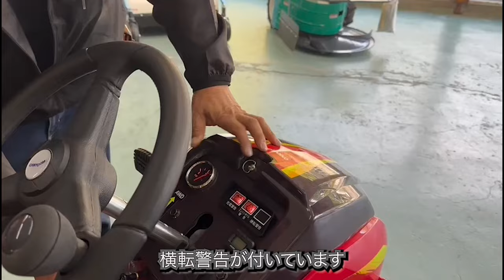乗用草刈車 フルーティまさお （CMX2206）チクスイの「草刈機まさお」大幅に改良されて新登場！鹿児島1号機が当社に入荷されました。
近年の果樹園は造成が進んでおり、「傾斜に対応した登坂能力」や「地面の凹凸に対応した走破性」などを備えた
頑丈な草刈機が求められていました。
昔ながらの中山間の地形を活かした果樹園では「手作業での草刈作業が重労働」というボヤキが多くありました。
畑から果樹栽培に転換している果樹園では「軟弱地にも対応した走破性」が重要視されていました。

このような中山間地でのお困りごとを解決する草刈機「フルーティまさお」を開発しました。
・フルオープンで整備性向上・大型タイヤで走破性向上・新形状レバーで刈取部上下が容易に・ハンドルが軽いとても使いやすく生まれ変わりました。